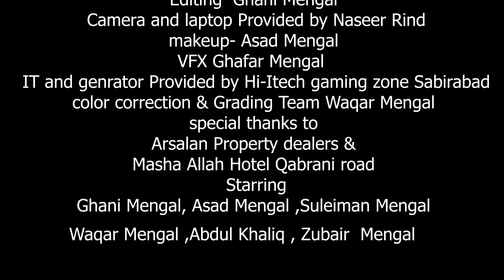short film cites of crimes ( 3 star quetta ) brahvi filme 3starquetta #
short film cites of crim ( 3 star quetta )
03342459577As a hotel housekeeper, Sophia learns about the lives of her guests through the things they leave behind. However, when she develops a crush on a charming hotel patron on a long-term business trip, the lines between personal and professional become blurred.
Crimes that tell us, we need to be careful, we need to be watchful. Crimes that tell us lives could have been saved. Every crime we hear of, either warns us to be careful or scares us, it could happen to us. Every crime ignites a feeling, 'It should not have happened'.Would knowing the 'Why' behind a crime, help in stopping a crime from happening?' I don’t like the way he looks at me', 'I don’t like the way he/she is behaving', 'I think he/she is out of his/her mind', 'I think he/she has gone crazy'. That gaze, that quirky smile, that persistent stare which unnerves. It is difficult to understand the intentions but the hints are there. In a house a husband and wife argue, fight. A vessel comes flying, a glass breaks. The husband is angry and the wife is upset. That hatred, that ego. The distance keeps growing. It is difficult to comprehend the damage, but the cracks are there. Feelings… expressions. Misunderstood, unresolved callings of the heart. The cracks are there. Too wide to be missed. Yet when the heart takes over the mind, the outcome is a mindless tragedy. Crime Patrol- Dastak will attempt to look at the signs, the signals that are always there before these mindless crimes are committed. Instincts/Feelings/Signals that so often tell us that not everything is normal. Maybe, that signal/feeling/instinct is just not enough to believe it could result in a crime. Unfortunately, after the crime is committed, those same signals come haunting.132,743,075 views  Dec 21, 2016
In today's episode of Crime Patrol, watch the investigation of a murder case from Maharashtra. The police find a dead body of a person in a farm. They soon learn that the body belongs to Pari and Titli's father. While investigating, the police learn that Pari and Titli were physically assaulted by a few men. Want to know more?

Click to watch all the episodes of Crime Patrol Dial 100 -

 • Crime Patrol | Da...

In today's episode of Crime Patrol, we present to you the investigation of a murder case from Maharashtra. Aarti Shinde makes a call to her mother and informs her that she is going to commit suicide. The police reach Aarti's house but find her missing from her room. Aarti's mother-in-law tells the police that Aarti had an extra-marital affair. While investigating the case, the police find out that Aarti had indeed committed suicide. Want to know more?